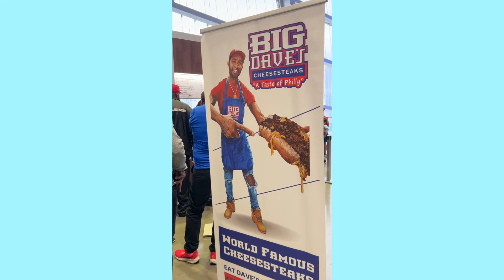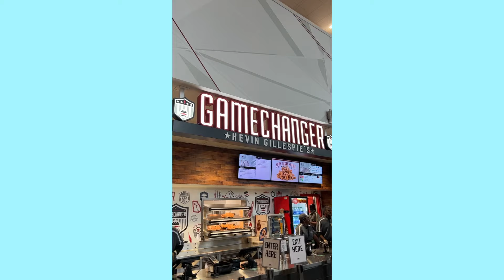Les Visiteurs - EP09 - Atlanta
Dans cet épisode, Greg se rend à Atlanta pour visiter le Mercedes-Benz Stadium, domicile des Falcons dans la NFL et du Atlanta United dans la MLS. Un des plus beaux stades en Amérique du Nord, une merveille technologique et écologique - et également le tout premier stade de la NFL visité dans l’histoire du podcast!

Greg reçoit son partenaire de ce voyage, le journaliste Nicholas Richard, ainsi que le joueur de ligne offensive des Falcons d’Atlanta, Matthew Bergeron.

Le tout, propulsé par Billets.ca!